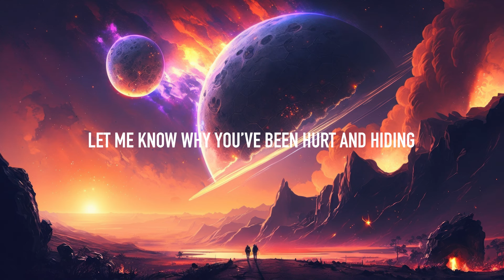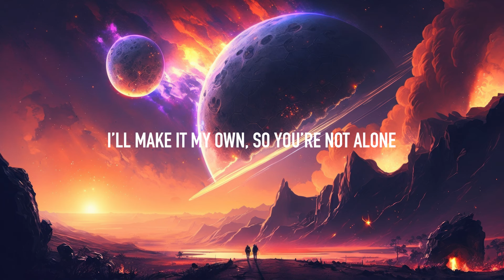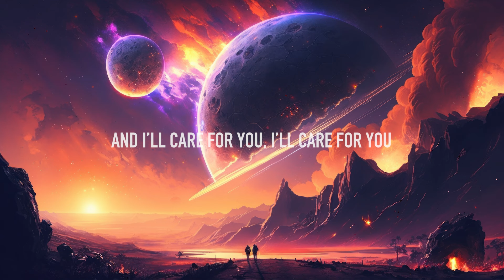JAMES & The Wavez - Care For You (Lyrics)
Lyrics: JAMES & The Wavez - Care For You
Let me know why you’ve been hurt and hiding
You deserve open arms
I do the make to make sure you’re not crying
Save you from any harm

No matter the ride
No matter the view
I’ll always see things right through
And I’ll care for you, I’ll care for you
I’ll care for you (I’ll care for you, I’ll care for you)
I’ll care for you

Let me take all of the hurt you’re hiding
I’ll make it my own, so you’re not alone
Like all the love before

Cus no matter the ride
And I’ll care for you